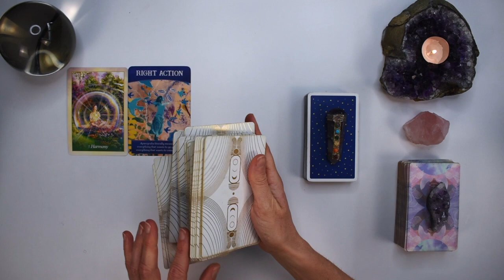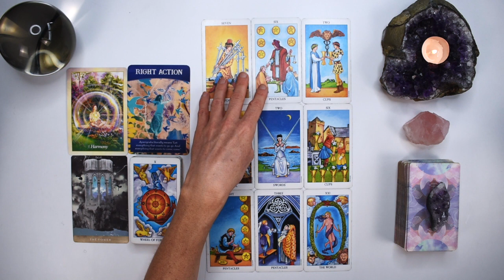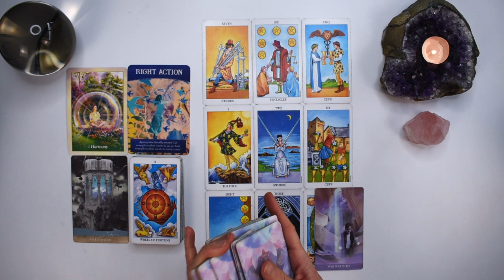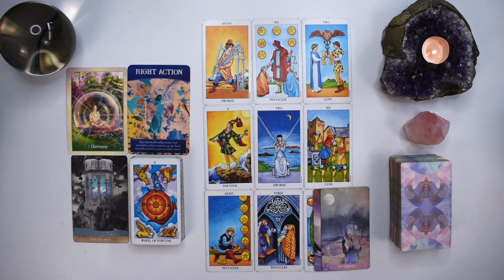CAPRICORN TAROT READING | GET READY FOR LIFE CHANGING EVENTS! END OF AN ERA & MAJOR FORTUNE CHANGES!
I hope you enjoyed the CAPRICORN tarot reading for December 5-11, 2022. Check out the December Weekly 2022 tarot reading playlist for more CAPRICORN December tarot readings or the Yearly Tarot 2022 playlist for more channelled guidance.

Love & Magick,
Bronya x